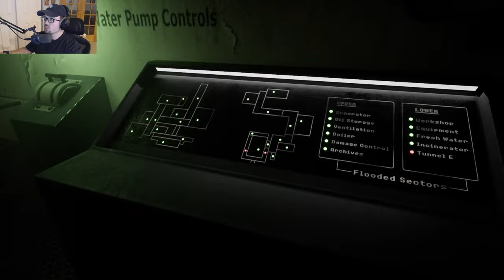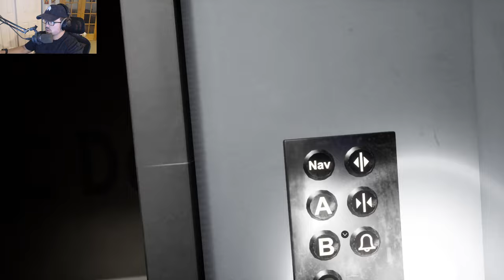This New Horror Game Based On An Abandoned Ship Is Extremely Terrifying | Lazaret (Part 3)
This New Horror Game Where We Are Stuck On An Abandoned Ship Looking For It's Crew Is Unsettling | Lazaret (Part 3)

A rescue team is called out to investigate a distress signal coming from a ship identified as the MTS Endurance - a ship known to have disappeared 4 years ago on a voyage across the Atlantic. The rescue operation goes awry, and you are left stranded and alone on the derelict ship. Searching below deck you find no sign of life. The crew appears to have just vanished; replaced with eerie stone statues, but perhaps you're not as alone as you first thought. Explore the derelict ship to uncover what happened 4 years ago and what fate befell the crew.

Lazaret is a first-person horror game with light puzzle elements and an emphasis on atmosphere. You play as a lone member of a rescue crew who must complete puzzles and explore the derelict ship while trying to avoid meeting the same fate as the missing crew. Danger lurks around every corner - you must run or hide to stay alive as you learn more about the ship and what caused its mysterious disappearance 4 years ago.